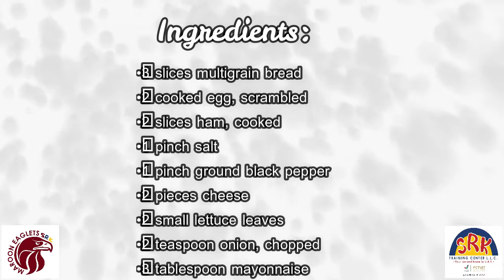SRK Home Economics "Ham and Egg Sandwich Making"